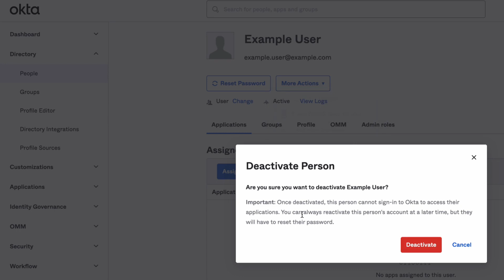Deactivate and Delete a User in Okta | Okta Support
Learn how to deactivate and delete a user from Okta.

🔹Still have questions? Submit them from the Okta Help Center